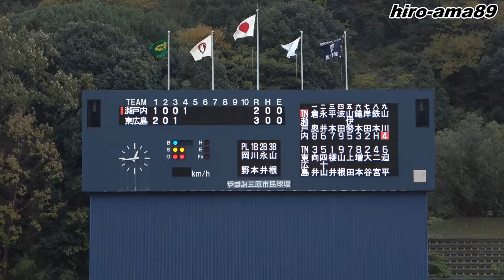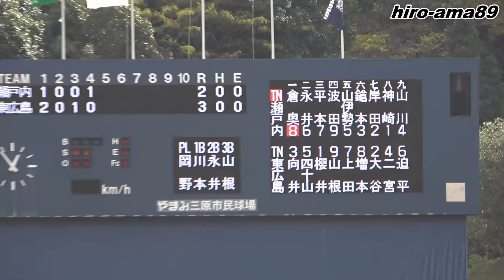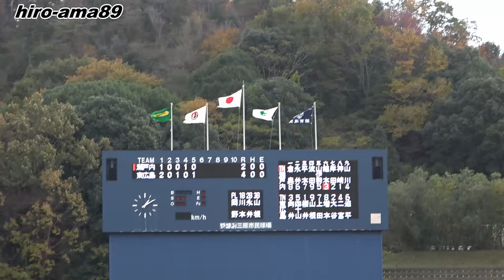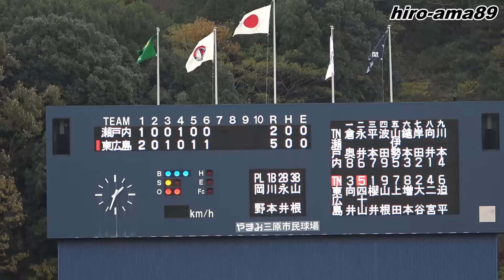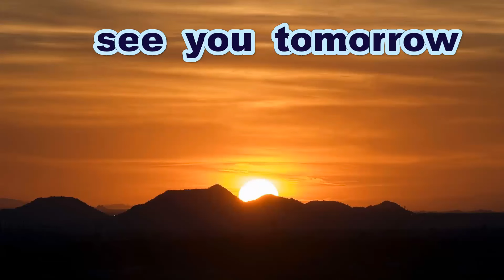《中学硬式》【ダイジェスト】 瀬戸内クラブヤング 対 東広島ボーイズ 《野村謙二郎CUP・第１６回西日本 中学野球大会》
野村謙二郎CUP
第１６回　西日本中学野球大会
１回戦
瀬戸内クラブヤング  対  東広島ボーイズ

許可を得ない一般の方は真似をしないでください

「広島県BSY中学野球連合会」ならびに
「ボーイズリーグ広島県支部」
「日本リトルシニア関西連盟中国支部」
「ヤングリーグ広島支部」